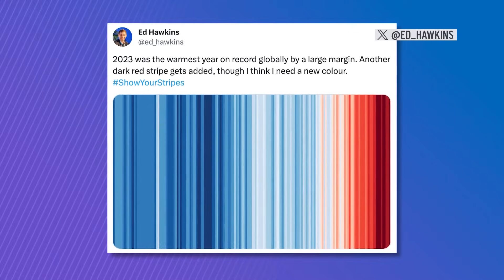2023 was the hottest year recorded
The year ended as our planet's hottest year ever recorded, and many climate scientists are also confident it's never been hotter any time in the last 125,000 years.